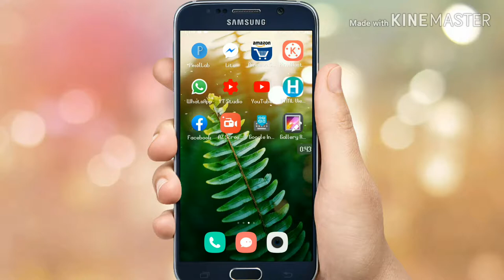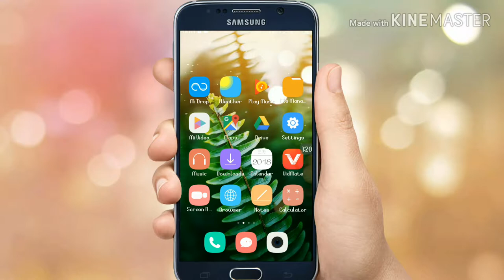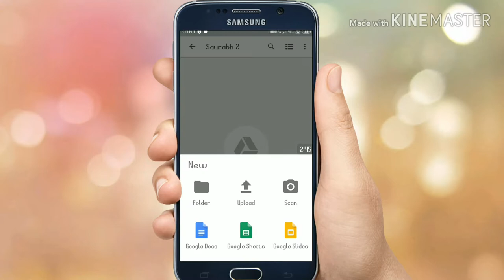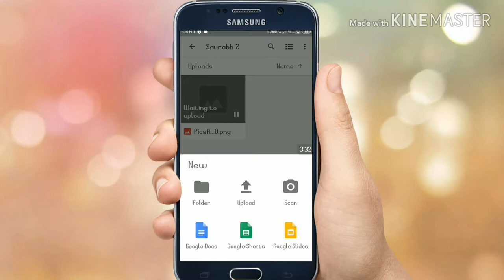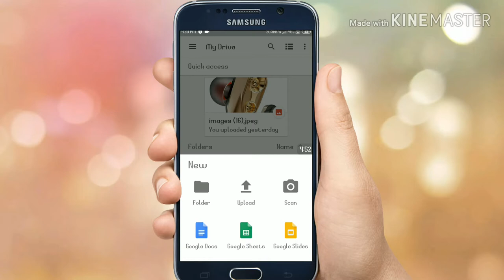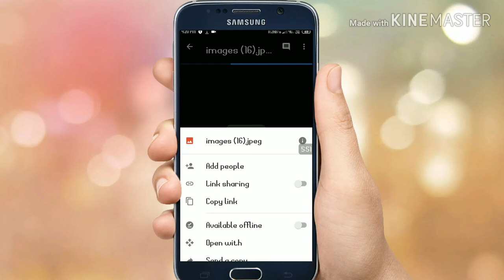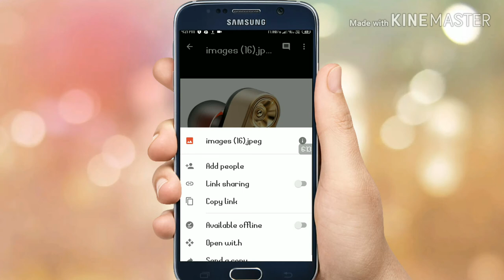Google Drive Kya hai | How To Use Google Drive in Mobile in Hindi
Hey Guys
Aaj ke is video me mai apko bataunga ki Google drive kya hai isko kaise used krna hai our apko free me online storage kaise milata hai google drive me apko kitana storege milta hai video me puri information di gayi hai to video ko last tk jarur dekhe

 1. Google drive

2. How To use Google Drive